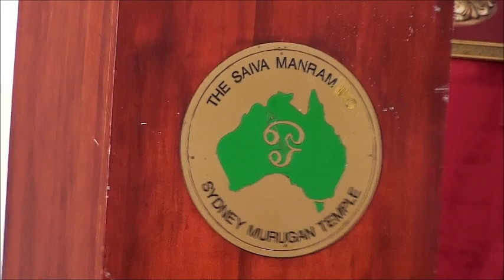Sydney Murugan Saivaneri Conference 2014 (Day 2: Part 2)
Sydney Saiva Manram and World Saiva Council Australia have jointly organised the Sydney Murugan Saivaneri Conference from 29th to 31st August 2014. This video shows the second part of the second day (30th August) proceedings. Speeches by the invited dignitaries together with the Saiva Manarm president are included in this part.